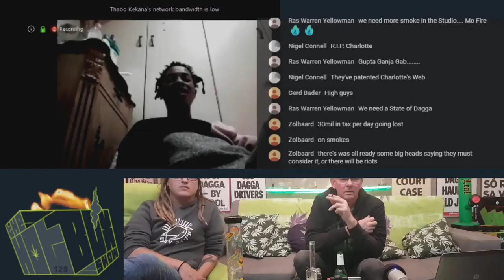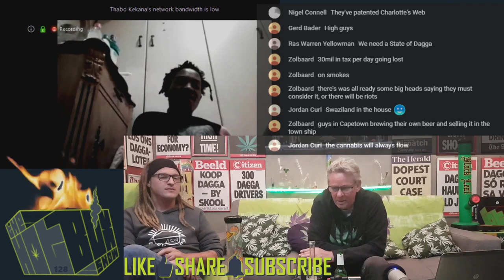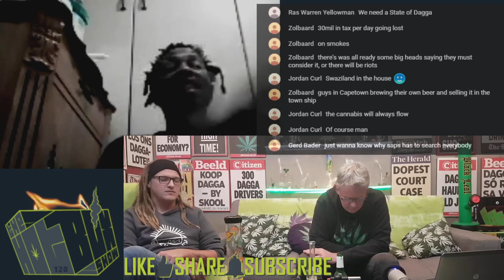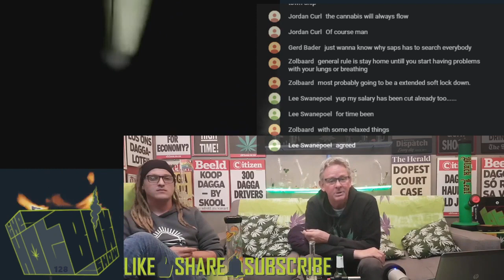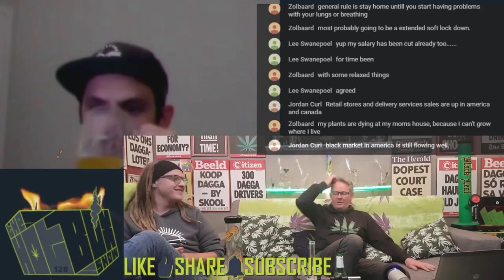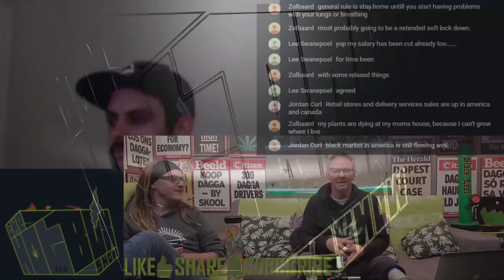HotboxShowGuests - Ep128 - P2 - Ras @Thabo Kekana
Ras @Thabo Kekana was live from 🇿🇦Soweto On this week's Lockdown show we'll all be in our little quarantine boxes on your social distancing screens.